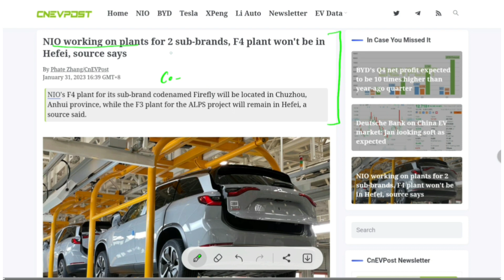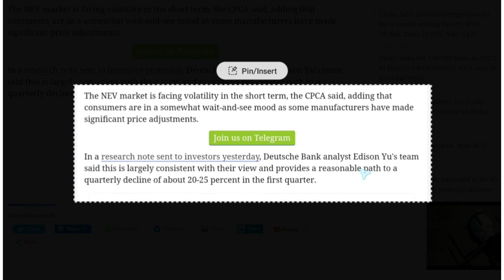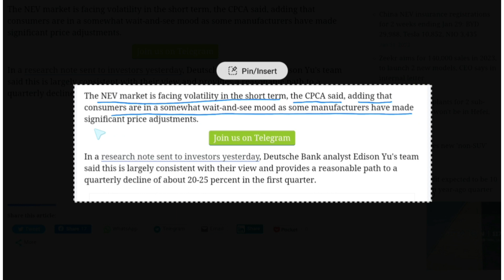NIO Big achievement | preparation started